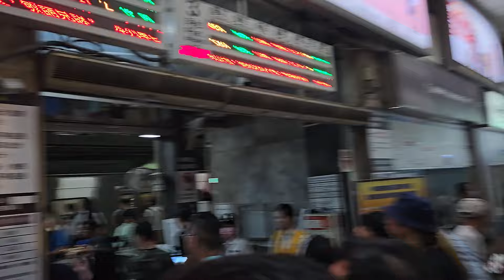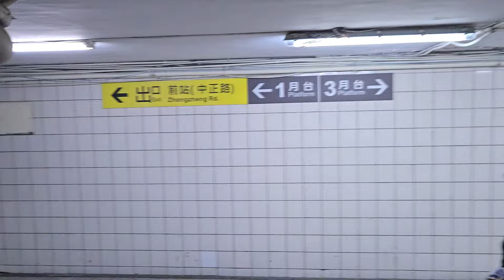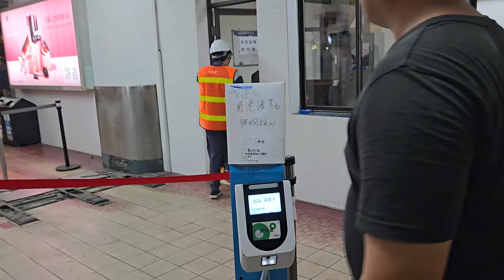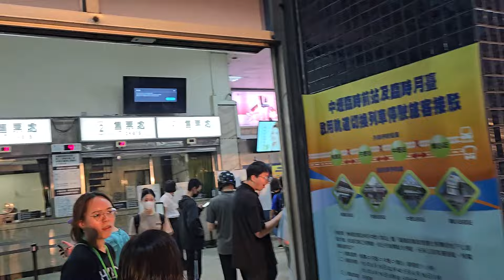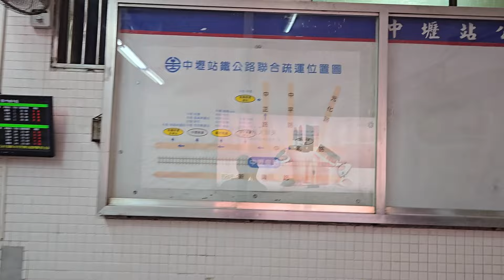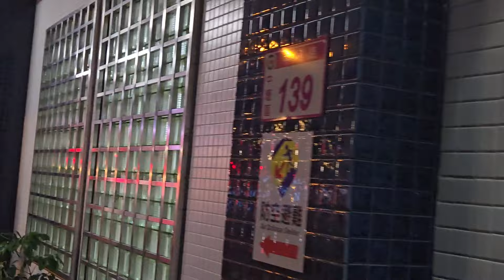2024/6/15 台鐵舊中壢前站最終運行時間拍攝